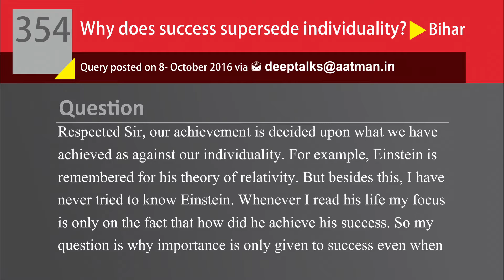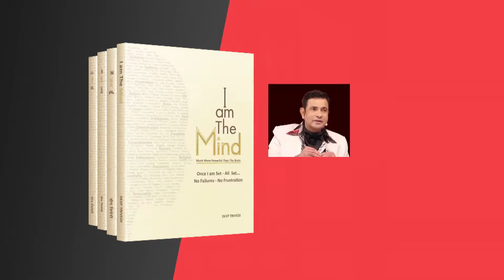आपकी Individuality ही सबसे ज्यादा महत्त्वपूर्ण | DeepAnswers by Deep Trivedi | A354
Question: Respected Sir, our achievement is decided upon what we have achieved as against our individuality. For example, Einstein is remembered for his theory of relativity. But besides this, I have never tried to know Einstein. Whenever I read his life my focus is only on the fact that how did he achieve his success. So my question is why importance is only given to success even when that success is related to money, knowledge or anything. Why is individuality not given any importance?